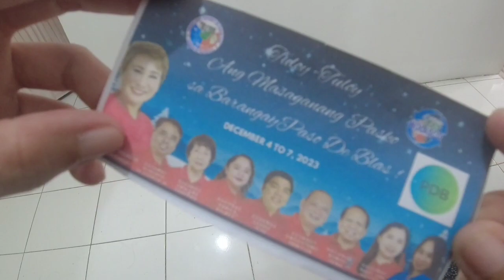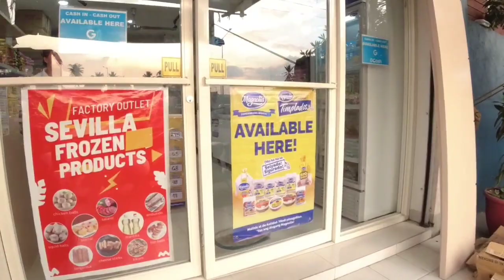Gawin mo ito sa manok at sigurado na mapapa extra rice ka + Pamaskong Handog ng Brgy. Paso De Blas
Magandang buhay mga Kabukid. Kamusta po kayong lahat. Big thanks sa inyong lahat sa patuloy nyo po na panunuod, pagsubaybay at pagtangkilik sa Normz Kabukid Vlogs 😘😘. Maraming maraming salamat sa pagmamahal at pagtitiwala nyo po😘😘. Wag nyo na din po e-skip ang mga commercial ads sa aking video, sa aking YouTube Channel po. Palambing lang po, maraming salamat😘😘. For today's video mga Kabukid samahan nyo po ako na e-claim ang pamaskong handog dito sa Barangay Paso De Blas. At ipagluluto kami ngayon ng ulam hapunan ni Dadi B.